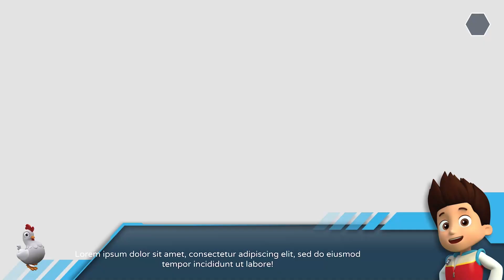PAW Patrol Spooky Halloween Mighty Pups Special Mission #24 Kids Cartoon Fun Animation Nick Jr. HD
Movie! New Season! 24/7 Paw Patrol Adventure City Calls. Paw Patrol Grand Prix
no pup is too small! Watch as PAW Patrol works together to keep Adventure Bay safe. Ryder, Chase, Marshall, Skye, Rocky, Zuma, Rubble. Great game for kids! PAW Patrol Spooky Halloween Mighty Pups Special Mission #24 Kids Cartoon Fun Animation Nick Jr. HD